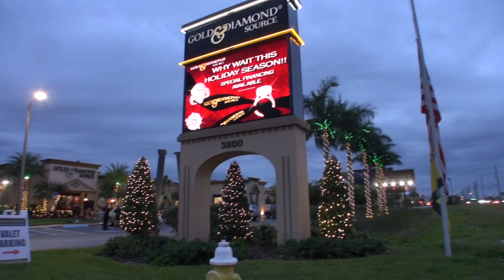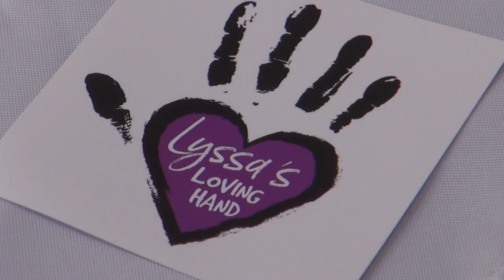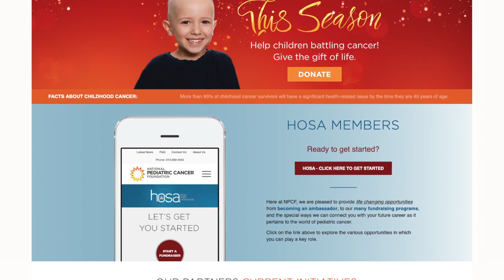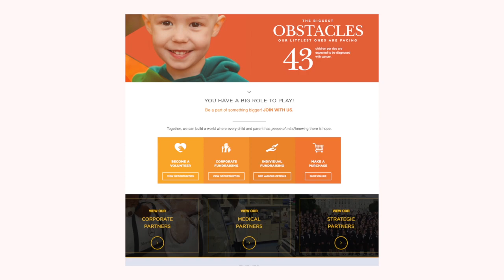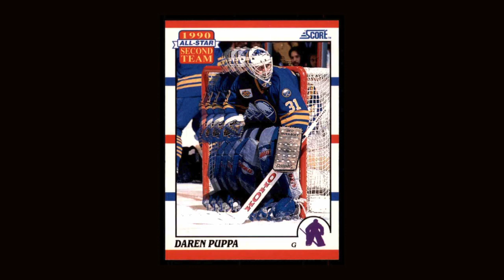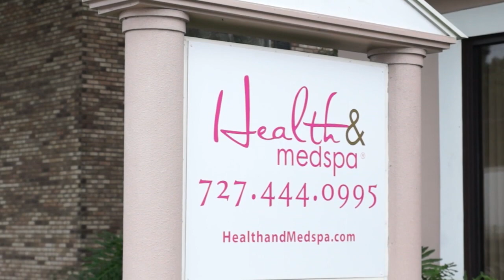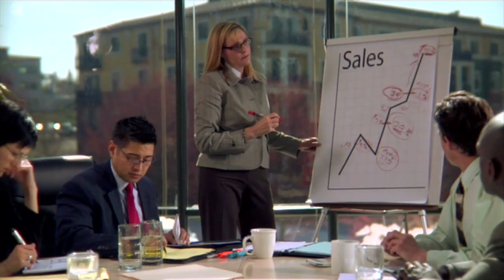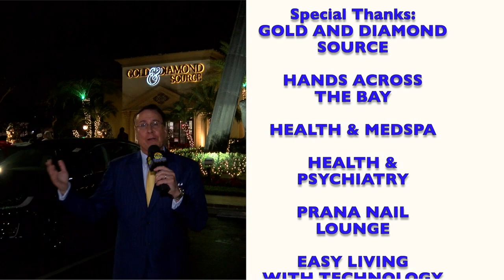Good Life Tampa Bay Episode 56 on MOR TV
Join us as we celebrate the holidays with the Gold and Diamond Source and Julie Weintraub’s Hands Across the Bay Charity, and then we hit the links with 2018 Invitational Pro-Am.

Interviews with: Julie Weintraub, Steve Weintraub, Tom DuPont, Devin Szwec Pappas, Don Germaise, Roxanne Wilder, Ronnie ‘Night Train’ Lane, Sean Halter, Cheryl Schonbrun, Harvey, Schonbrun, Elif Fitzgerald, Dr. G Joseph Fitzgerald, Alyssa Dudley, Naomi Rosado, Susan Jacobs, Dee Schuler, Melissa Dohme Hill, Austin Schonbrun, Elizabeth Palascak, Rob Shaw, Michael Lawley, Sarah Nhyre, Lauren St Germaine, Sean McCormick, Robin Conley, Anthony Lamberto, Christina Gates, Parnell Dickinson, Donnie Abraham, Daren Puppa, Scott Collora, Denise Tzivleris, Frank Reynolds, Suzy Freeman, Bob Abnee, Andrea Stevenson, James Cilli, Dalton Gore, Tarek Fawaz, Tarek Fawaz Sr, Howard Baskin, Michael D. Gareau, Bruce Walling, Sandy Locker, Tom Miscillo, Rob Magnus, Pete Wedaman, Juan Gonzalez, Steve Martin, Tim Baker, Avesia Green, Dwayne Vanetten, Barb Vanetten, Robin Creelman, Benjamin Bouchenot, Hannah Busby, Dave Taylor, Paul Warren, Steve Normandin, Isabelle Bouchenot.

Connect with Good Life Tampa Bay on Facebook for more updates and engaging stories about our vibrant community.

"Explore 'Step Into Your Zone: Playbook of Secrets for Peak Performance in Business, Sales, and Life' by H John Mejia - a best-selling guide filled with strategies for success.